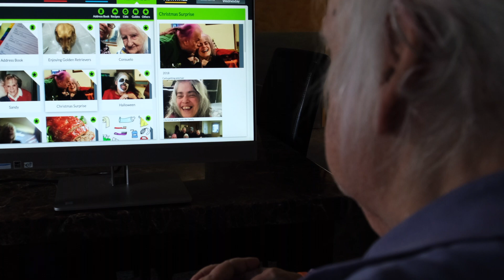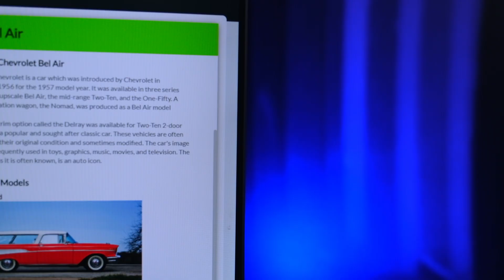RememberStuff Smiles On Faces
RememberStuff's new Family Live Video for individuals in assisted living and nursing homes.